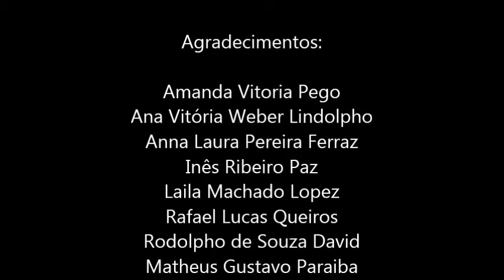Mostra de Curtas Expoente 2012 - Sala 305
Filme produzido por alunos do Colégio Expoente, Curitiba - PR, para a Mostra de Curtas Expoente 2012.